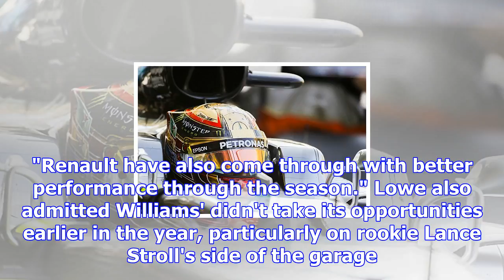Force india outdeveloped us in 2017 - williams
Last year, Williams was ahead of Force India in fourth until Italy before being leapfrogged and fall...